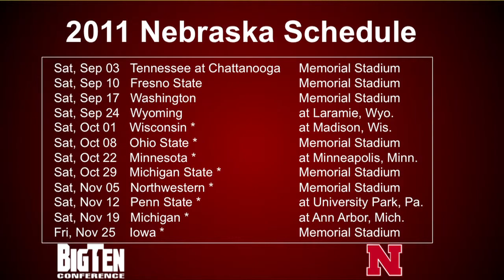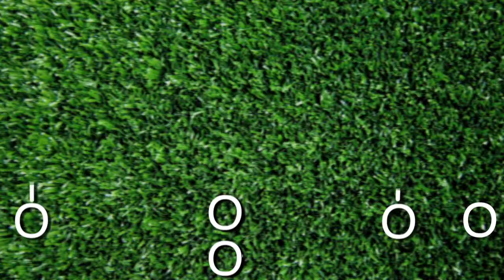Huskers Illustrated Web Show - Defense and Schedule